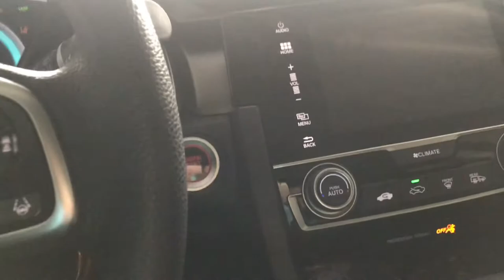My morning routine ☀️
Dream chasers

●Karuna - Tranquil (feat. Sign Of A Prophet)